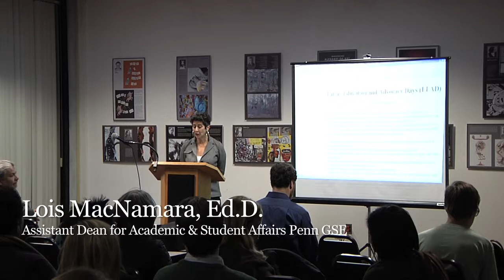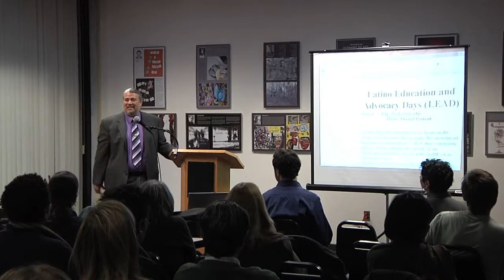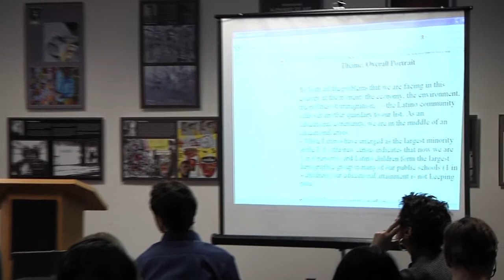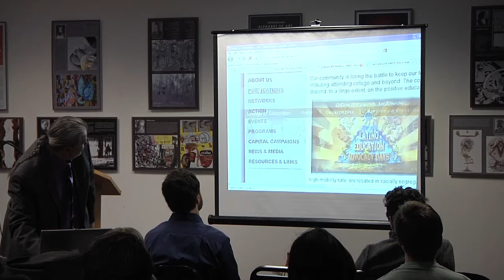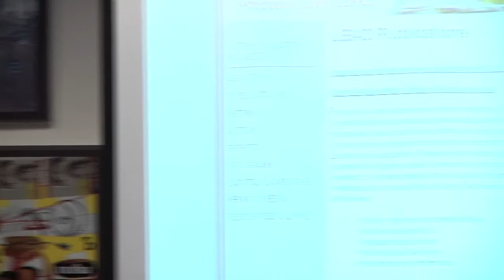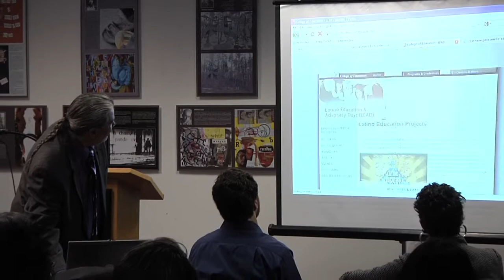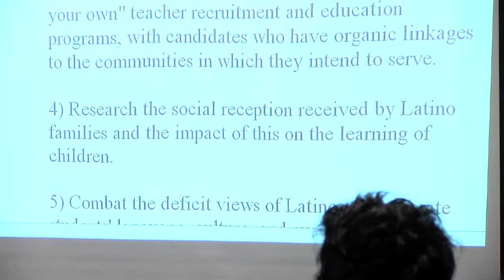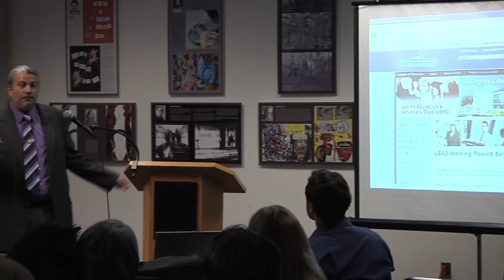RACE IN THE ACADEMY featuring Dr. Enrique Murillo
Race in the Academy was established in 2005 to create a space for students and others to learn and communicate about issues of race and to establish these discussions as part of the fabric of the school.

The lecture series provides a variety of opportunities during the academic year for members of the GSE community to develop and enhance their understanding of the issues of race and ethnicity in the context of education.

Events typically include the research presentations by leading scholars followed by group discussion, and are open to all faculty, staff and students.

Enrique Murillo, Jr.
Professor of Educational Psychology and Counseling
California State University

LEAD Latino Education Projects: A "Netroots" Movement